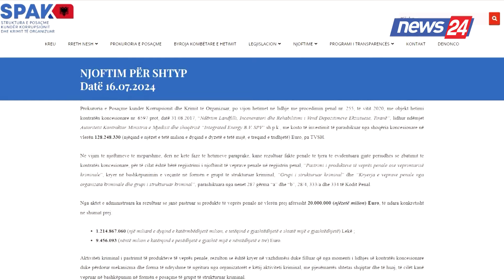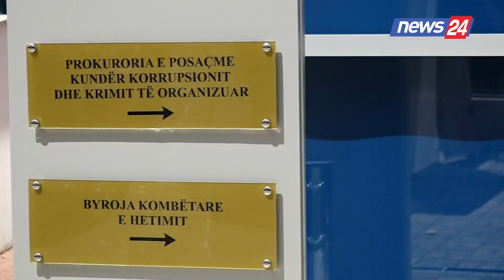8 në kërkim, asnjë në pranga, SPAK: Si u pastruan 20 mln euro në inceneratorin e Tiranës